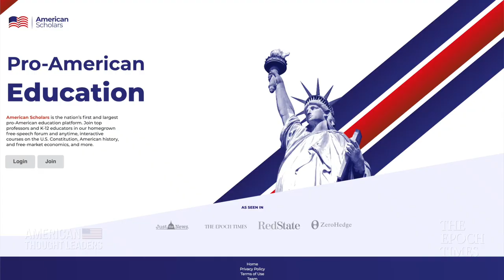Michael Rectenwald Explains ‘the Great Reset’ & Need for New, Non-Woke Education Platform | TEASER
🔴Watch 10 FREE videos just by signing up with your email at Epoch TV

“People are losing jobs. They’re losing livelihoods. They're losing social credibility,” says Michael Rectenwald. “We’re looking at social death, in effect.”

Today, we sit down with Michael Rectenwald, author of “Google Archipelago: The Digital Gulag and the Simulation of Freedom,” to discuss the spread of cancel culture and critical race theory.

A former Marxist and professor at New York University, Rectenwald recently co-founded American Scholars, an emerging education platform that challenges the university model with a low-cost, woke-free alternative.

Conrad Black: Can the U.S. Recover from Its Botched Afghanistan Withdrawal?

Johnnie Moore on the ‘Human Rights Catastrophe’ in Afghanistan and the China, Taliban, Pakistan Alliance

Lee Smith: Botched Afghanistan Withdrawal the Culmination of 20 Years of Corruption and Failed Leadership

Dr. Robert Malone, mRNA Vaccine Inventor, on the Bioethics of Experimental Vaccines and the ‘Ultimate Gaslighting’

Michael Rectenwald: The True Nature of ‘The Great Reset’ and the Need for a New, Non-Woke Education Platform